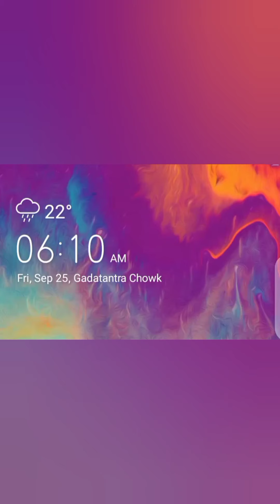Morning walk ' with TOFFE 🐕☀️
plz everyone support us